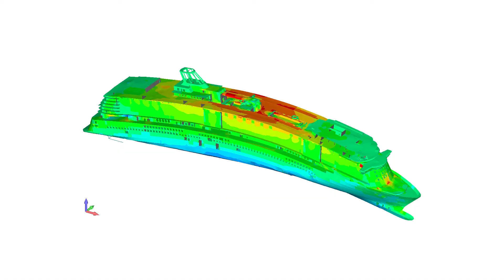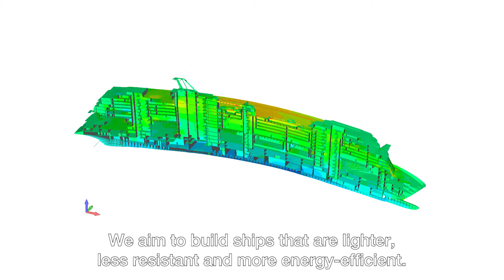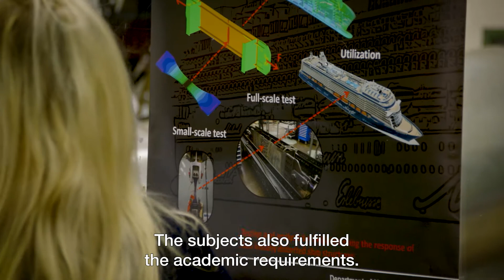Ari Niemelä, Insinööritieteiden korkeakoulun Vuoden alumni 2017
Ari Niemelä, Head of Hull Basic Design at Meyer Turku Shipyard, is the alumnus of the year 2017 of the School of Engineering.

DI Ari Niemelä, Meyerin Turun telakan luokitusosaston päällikkö, on Insinööritieteiden korkeakoulun Vuoden alumni 2017.